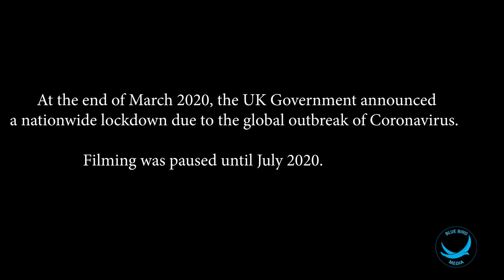A Farming Year with Newton Farms 2020 | Part 1 of 2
Welcome to BlueBird Media.

This is Part 1 of 2 of 'A Farming Year With Newton Farms'. In this project we follow a mixed large scale arable farm, Newton Farms. All jobs on the farm are carried out by hard working and dedicated staff. The farm prides itself on growing crops such as Wheat, Barley, Canary grass and sugar beet.
On their land, Potatoes are grown utilising water from a nearby reservoir and maize is grown for Anaerobic digestion. Newton Farms are also dedicated to helping wildlife throughout the seasons through their conservation strategies.

All filming was within government rules and guidelines. Social distancing was carried out throughout the project.

I hold all the necessary permission to use all the music in the video.